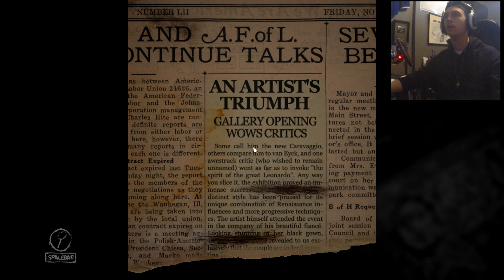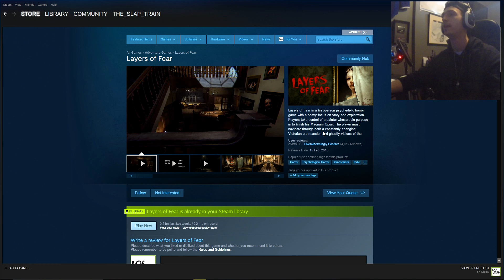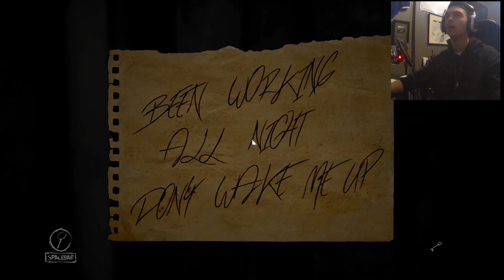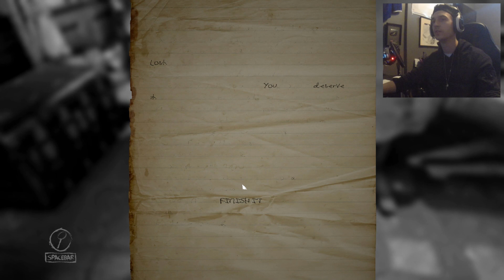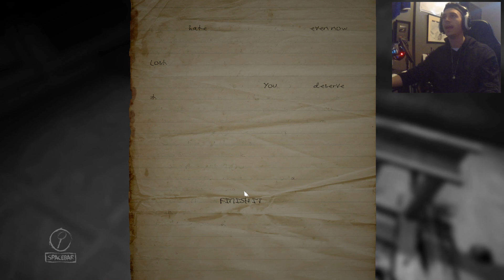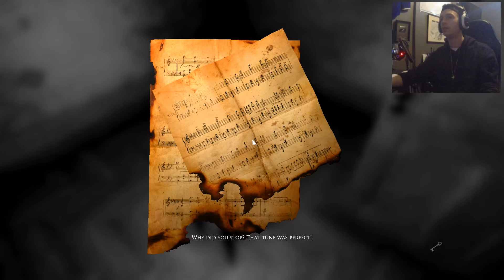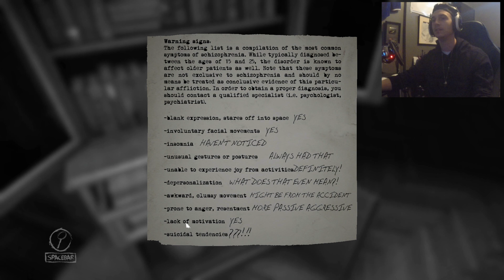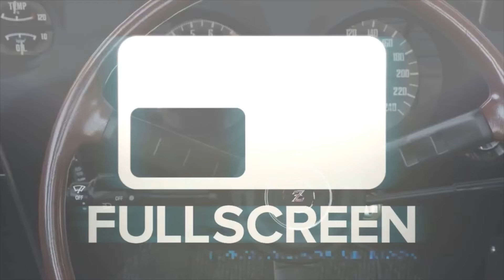Layers Of Fear -This is TRIPPY! IM SCARED! w/FaceCam | SLAPTrain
Buy Layers of Fear here!!

FOLLOW SLAPTRAIN
▶ XBL= The SLAP Train
▶ Steam = The_SLAP_Train

Wheel Setup
WheelStandPro
GoPro Hero 3+
Needforseat

Track:
Gamer tag/PSN/Steam: